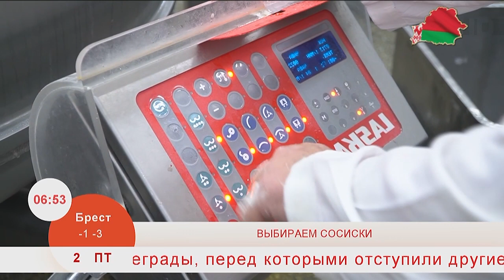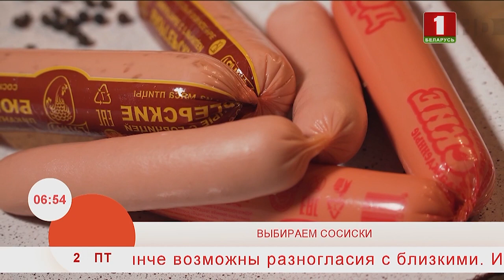Добрай раніцы, Беларусь. Купилка. Выбираем сосиски